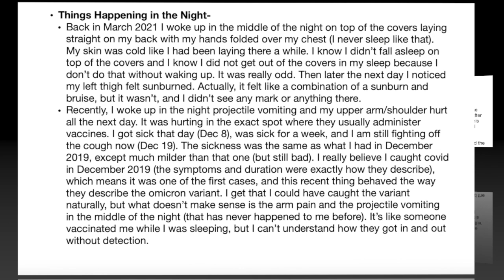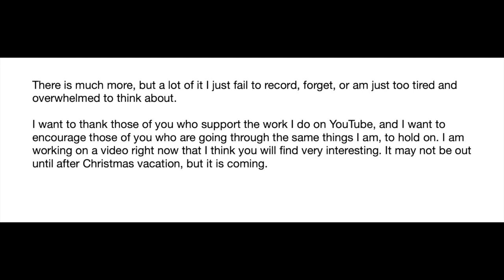Weird Personal Experiences (Supernatural or Something Else?)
Update on my weird, messed up life.